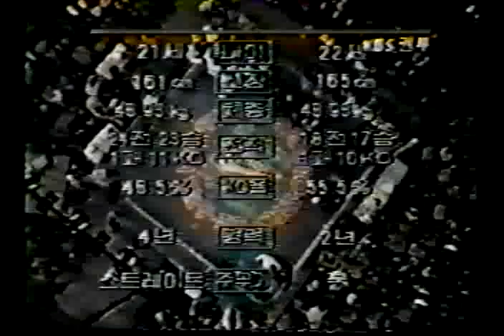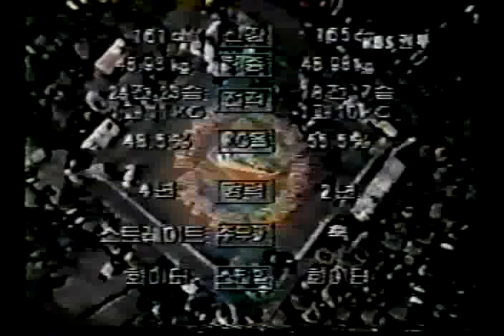Jung-Koo Chang UD12 Sot Chitalada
Chang at his absolute peak here, against an experienced Nak Muay Thai still finding the balance of his pro' boxing style and haircut. Chitalada was not far off his best though; he was lineal flyweight champ' within a year.

Very entertaining fight.